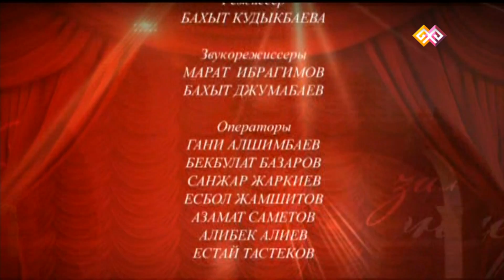"Концертный зал" (0026) - Камерный хор гос академической филармонии г. Астаны 16.07.16